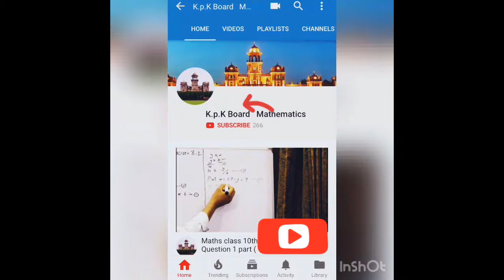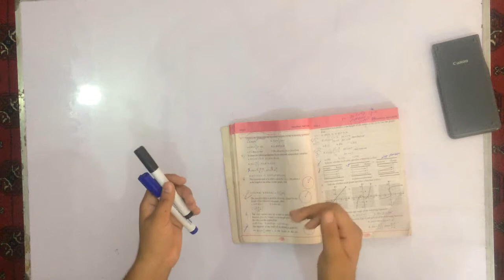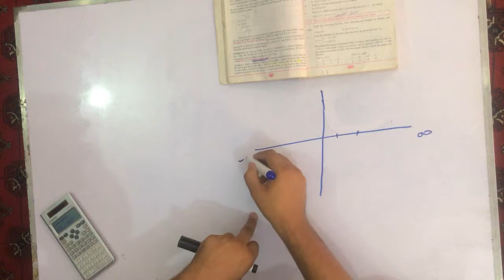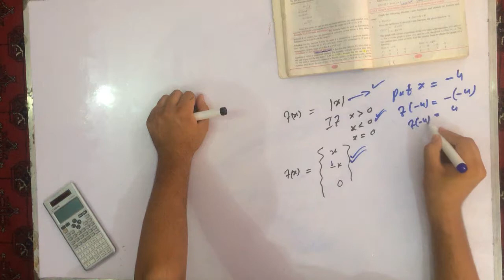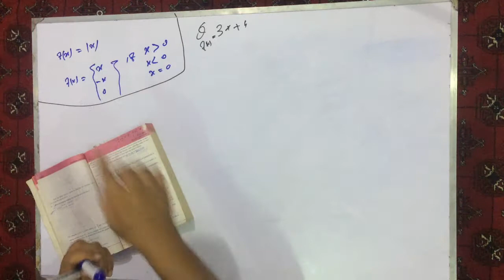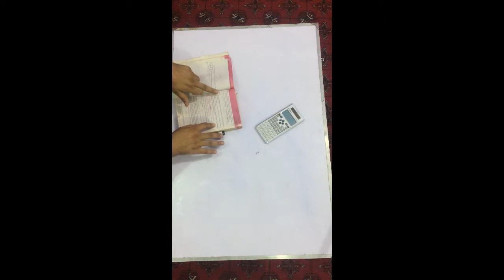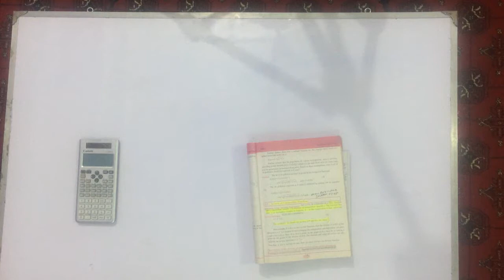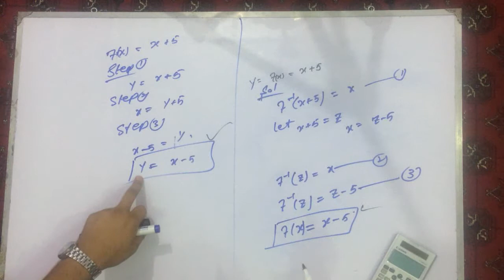2nd year Maths Full Exercise 1.1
2nd year Maths Full Exercise 1.1